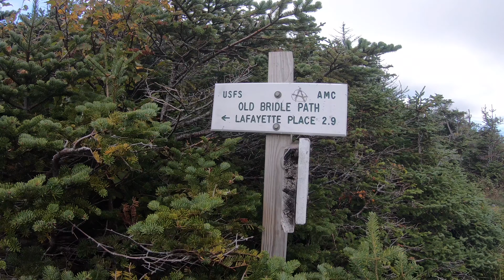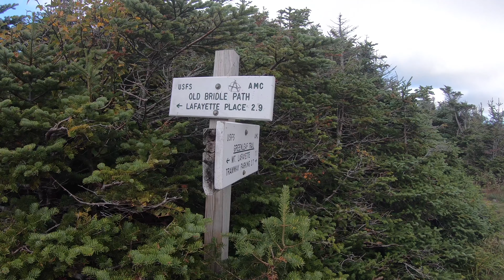Matty Views Tackles Lafayette and Lincoln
In this video I tackle Lafayette & Lincoln as part of the Franconia Ridge Trail. The weather was intense with high winds. I ran into another hiker who turned back and I'm sure he went the wrong the way, but he told me he was fine. I hope he made it okay. This was an emotional day as that hiker stayed on my mind throughout the rest of my hike. Although I'm sure people have been through worse, this was most intense weather I've seen thus far. Check it out.